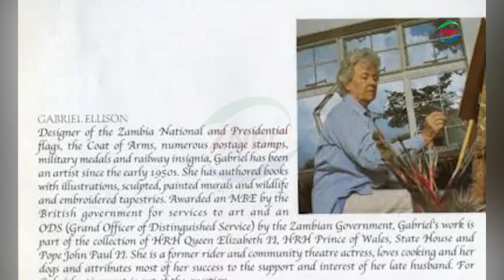All set for 59th Anniversary celebrations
By Masauso Mkwayaya

As the country counts down to the hoisting of the flag at midnight tonight to mark the 59th Independence Anniversary, the Visual Arts Council has called for the inclusion of art in efforts to define Zambia's identity.

Council Chairperson LOMBE NSAMA says this is because art is part of the culture which shows citizens' way of life.

Mr. NSAMA says Zambia should take a leaf from some West African Countries that have used Art to define their identity.

Mr. NSAMA says the national flag is one of the most dominant products of art.

And ZNBC caught up with the Anglican Cathedral of the Holy Cross, the custodians of a 59-year-old Zambian Flag that was placed at the altar during an interdenominational thanksgiving Church Service on October 25, 1964.

The Church Service was held to thank God for Zambia's independence.